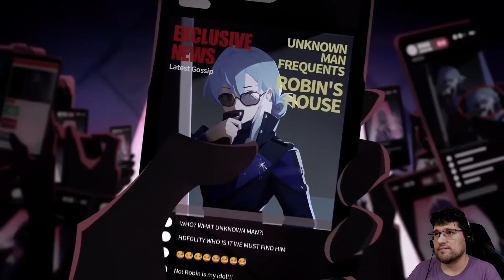Honkai Star Rail: Penacony Episode 3 - The Grandest Death...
Difficulty of Gameplay: Depends on how much you want to spend